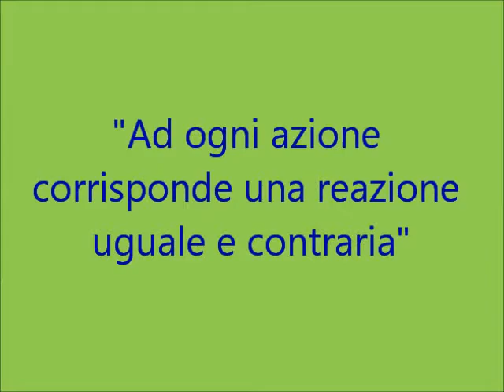Disco antiattrito a propulsione Newtoniana - Fisica 2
Semplice esperimento casalingo che spiega il comportamento di un corpo che si muove su un cuscinetto d'aria (in questo modo viene privato quasi completamente dell'attrito radente) e che viene spinto da un soffio d'aria in accordo con il terzo principio della meccanica di Isaac Newton (principio di azione-reazione). Versione riveduta e corretta.